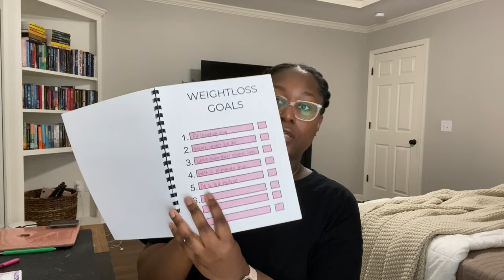HOW I LOST OVER 50 POUNDS IN 4 MONTHS | INTERMITTENT FASTING RESULTS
Hey y'all! Today's video is super vulnerable for me to share, but I wanted to share this monthly weight loss update for July. I've lost over 50 lbs, and I'm sharing exactly how I've been able to accomplish it. I hope y'all enjoy!

Shan Guyton
Brandon, MS 39047